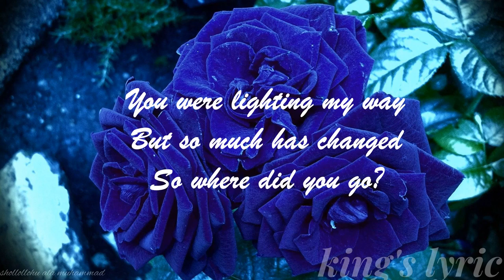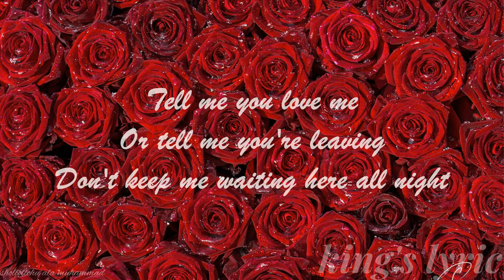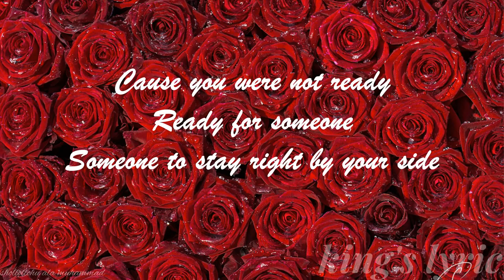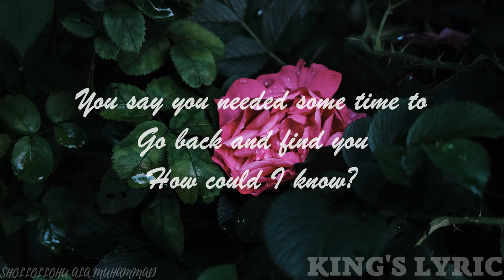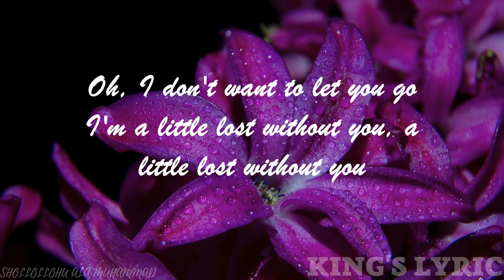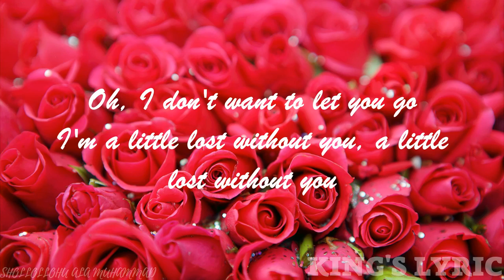Kygo, Dean Lewis Lost Without You lyric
Credits:
Director: Johannes Lovund
Written by: Johannes Lovund, Ole Marius Elvestad, Oscar Bøe
Producer: Johannes Lovund
Executive Producer: Myles Shear & Mike Hoerner
Line Producer: Ole Marius Elvestad
DP: Ole Marius Elvestad
Steadicam: Mathias Normann
Production Coordinator: John Kåre Hoversholm
Script Supervisor: Oscar Bøe
Gaffer: Thomas Dalen
Best Boy/PA: Mindaugas Kumstys
AC: Kristian Vaage
Prop Master: Camilla Sofie Hugstmyr
Stylist: Stina Lunde
HMU: Janne Blindheim & Mia Kalvø
Cast: Meredith Mickelson
Local Casting Agent: Alicia Eidesund
Local Cast: Sofian Eidesund, Fanny Brandt-Morild, Iben Wolff Henriksen, Jonatan Ruben
Color Grading: Didrik Brathen